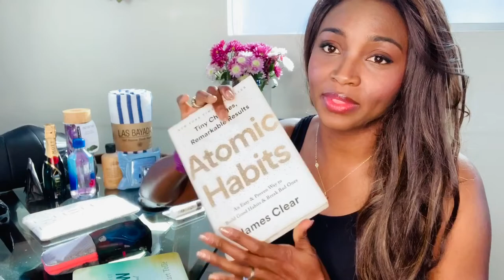Pre-Quarantine Self care | Spa Day in the Life | What's in my spa bag?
Posting a previously shot vlog about my first spa day this year. One of my intentions for 2020 was to make time about every 6 weeks for a self care day! I will have to post a follow up video soon about how I have adapted to have a "safer at home" self care day...complete with me attempting to do my own acrylic manicure...(don't know whether to laugh or cry for that one!)